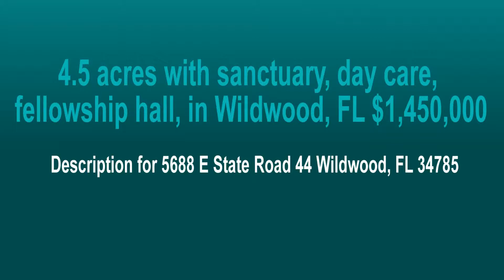4.5 acres with sanctuary, day care, fellowship hall, in Wildwood, FL $1,450,000